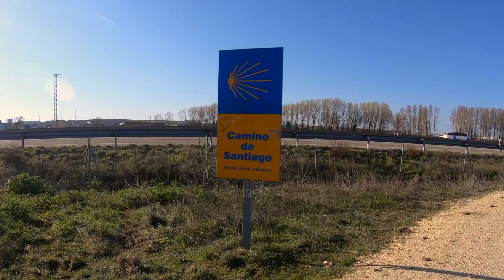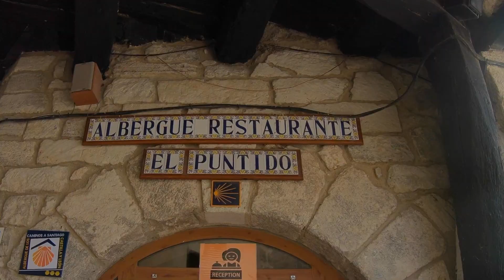Camino de Santiago 2018 - Day 15 - Burgos to Hontanas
On day 15 of the Camino de Santiago, we walked from Burgos to Hontanas, approximately 31km.

In Burgos, we stayed at Hostel Rimbombin, which was a short walk from the cathedral. The rooms there were very nice and the attached restaurant was pretty good, although a little pricey. We stayed in a private room, which cost us 45euro .

VIDEO EQUIPMENT
GoPro Hero 6 Black
DJI Mavic Air Fly More Combo
GoPro Camera Karma Grip
WD My Passport Wireless Pro Hard Drive
SanDisk Extreme 64GB Micro
Rode Video Microphone
GoPro 3-way Grip
GoPro Mic Adapter
PULUZ GoPro Aluminum Housing
Zhiyun Smooth Q w/ GoPro Plate Gimbal